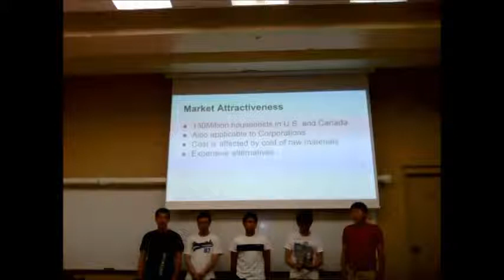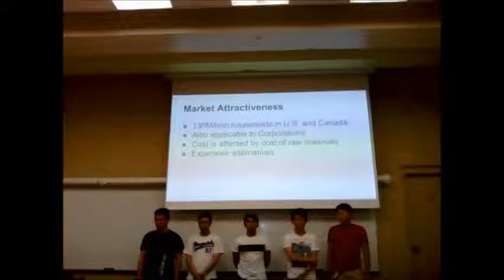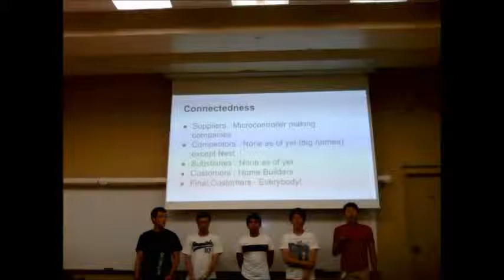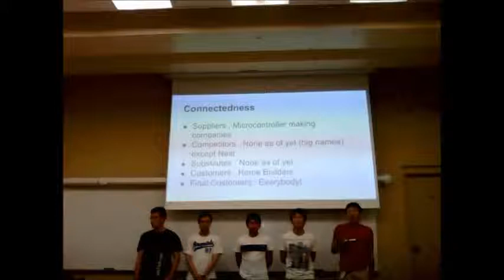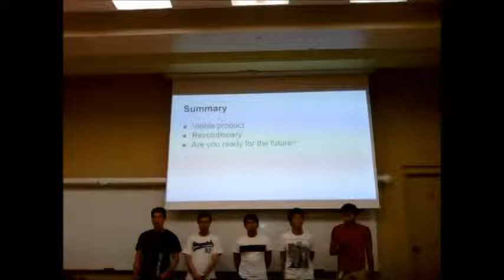FYDP pitch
yeyeyeye